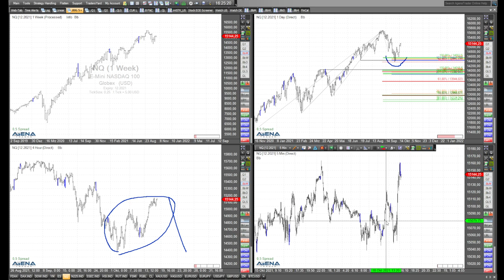Rüdiger Born: Dax mit weiteren Aufwärtschancen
Dass der Dax noch weitere Aufwärtschancen hat, will ich im folgenden Video aufzeigen. Auch werfe ich einen Blick auf die charttechnische Lage bei Dow und Nasdaq.